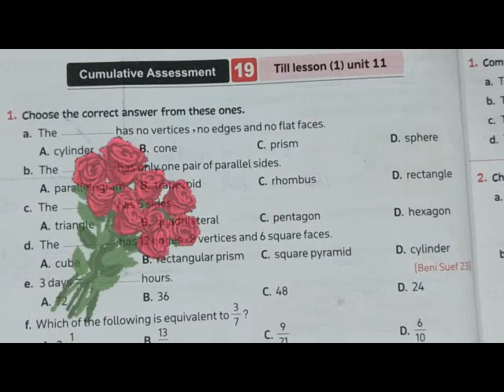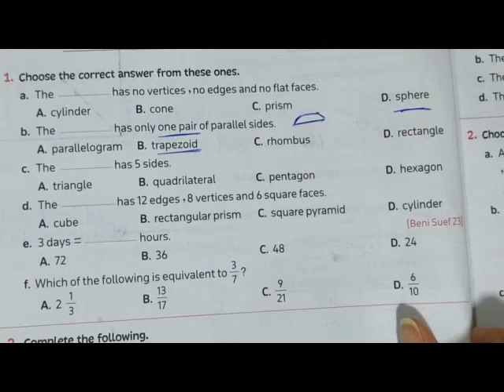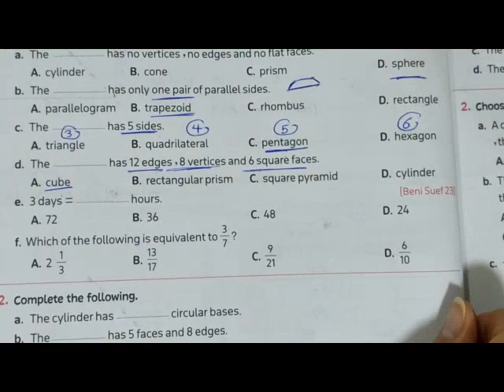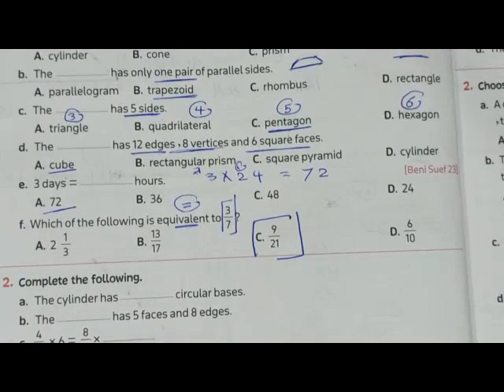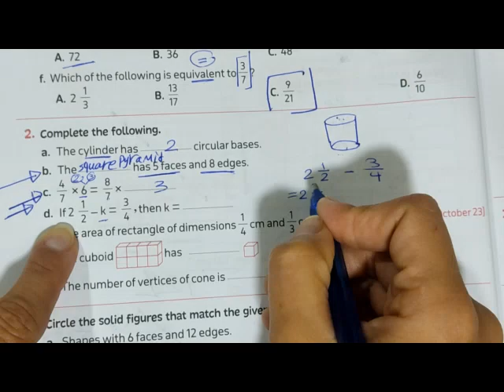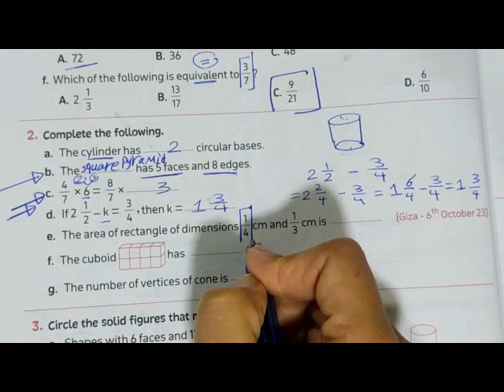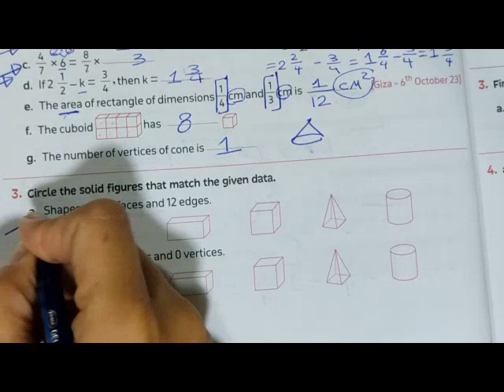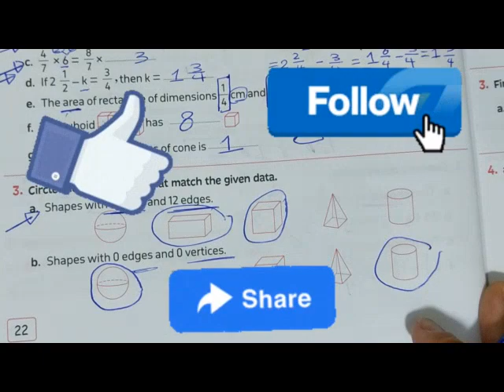Sheet 19 / 2024ماث الصف الخامس /الترم الثاني / المعاصر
math for grade five
second term
Droos math
شرح منهج ماث الصف الخامس
المعاصر 2024
ماث الصف الخامس
الترم الثاني
المنهج الجديد
دروس ماث
جريد فايف